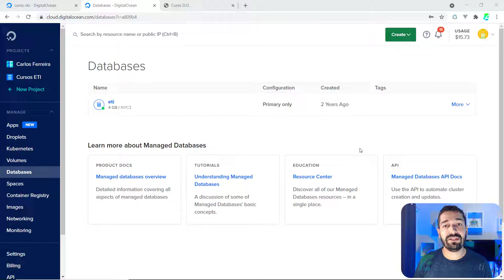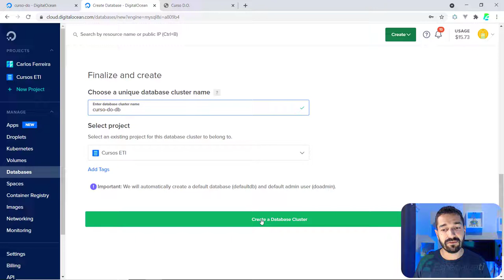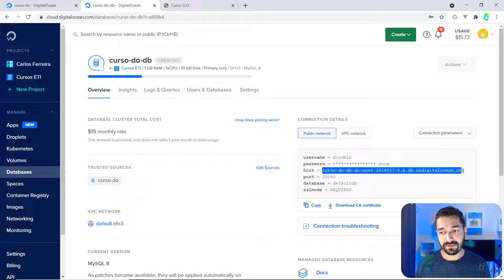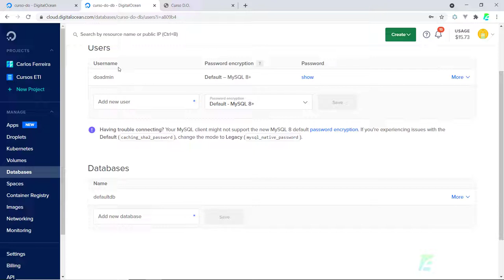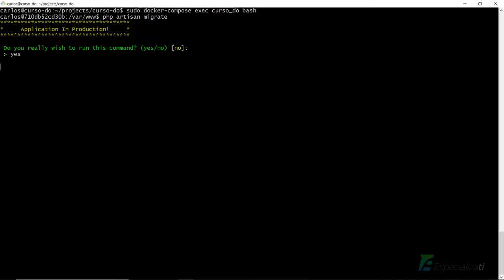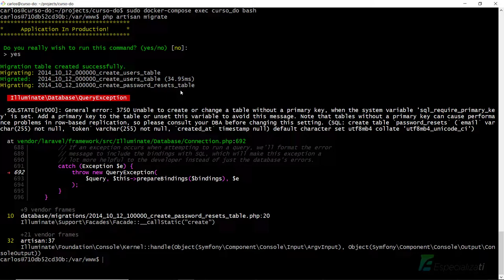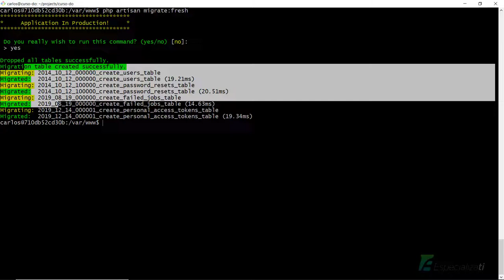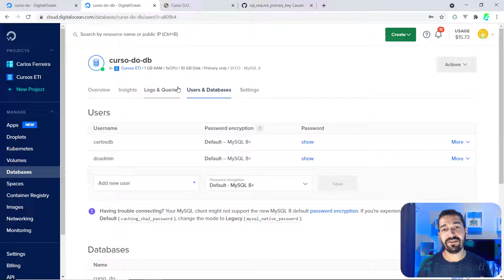12 - Banco de Dados na Digital Ocean